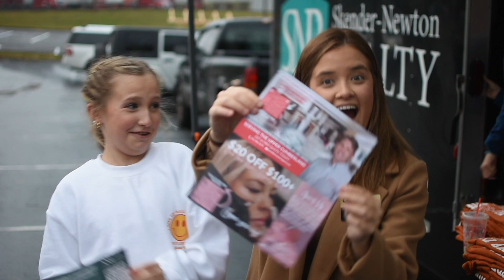We gifted all of our past clients a PIE!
We have 3 client appreciation events every year and Pie Day is one of our favorites, even in the rain! ❤🎉

Jared Howard - State Farm Insurance Agent
4Ward Window Services
Colleen Threet
Letsfaceitastheticsandmedspa

We are already SO EXCITED for next year! ✨